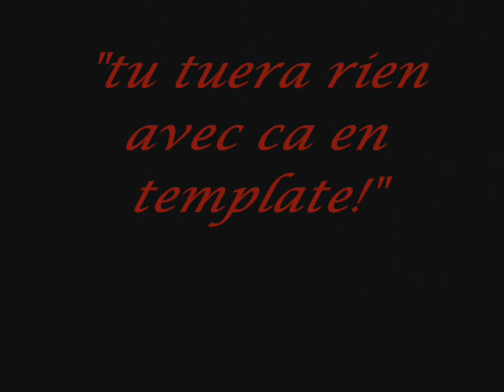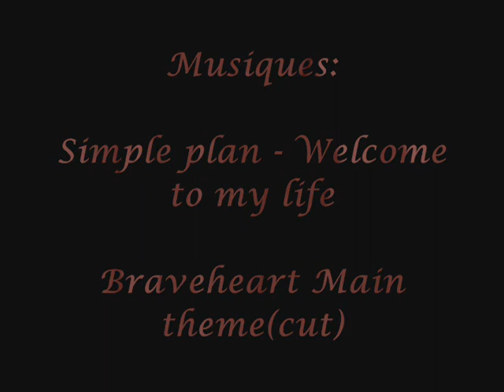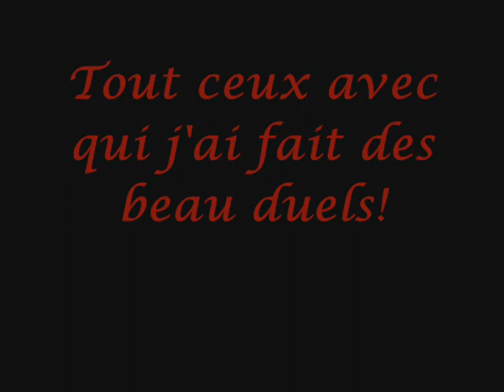YS: Amuny Reloaded